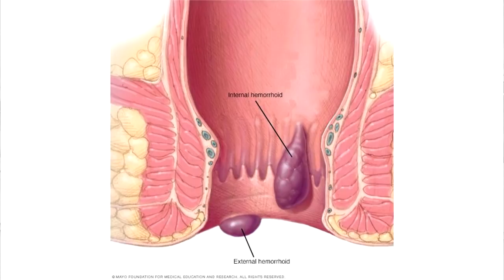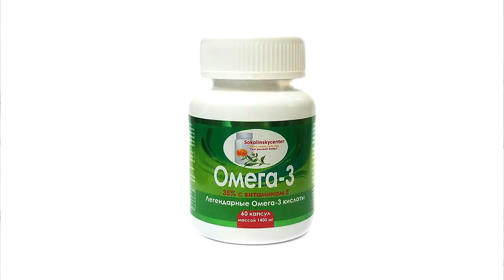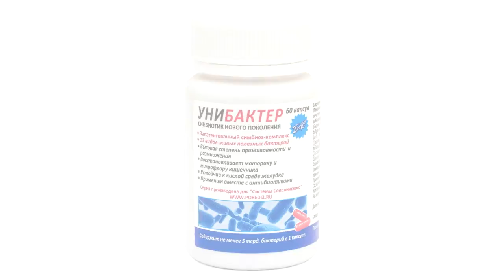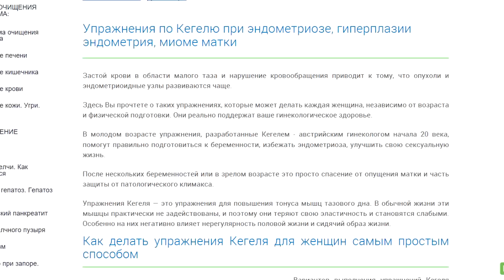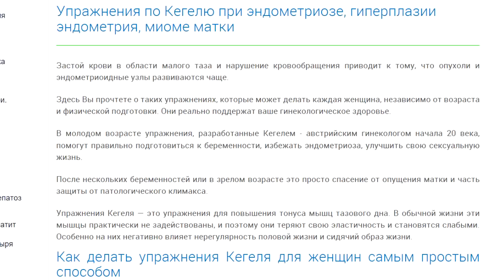ГЕМОРРОЙ! Об этой причине Вы не думали...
Два главных направления, по которым принимать натуральные средства, если хотите убрать причину геморроя. Свечи и операция при геморрое - "жест отчаяния". Вместо симптомов можно влиять на причины.

Древняя медицина понимала геморрой как проблему накопления токсинов и нарушения движения жидкостей в организме. Это более глубокий подход, чем просто венотоники или операция.

Натуральные средства при геморрое (улучшить структуру крови и тонус сосудов):
👍 Мегаполинол